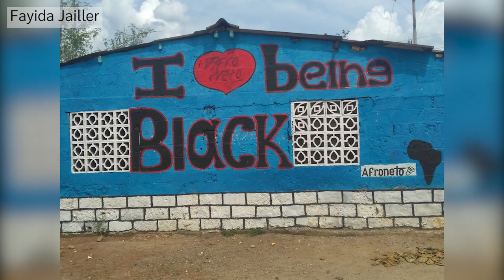San Basilio De Palenque: The African Town In Colombia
Have you heard of San Basilio de Palenque? This Colombian town has an extraordinary history: it was founded by escaped enslaved Africans and maintains its African-influenced language, culture and customs to this day. Find out more in this video!

Illustrations and editing by: Jimena Isabel Merchán & Gaby Torres. Find them on Instagram at: @jimenaimm and @marygabygt

Facebook: Freedom Is Mine Official